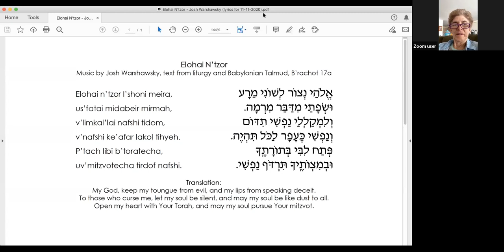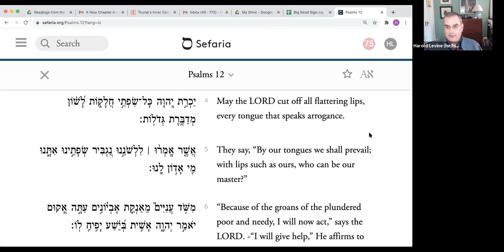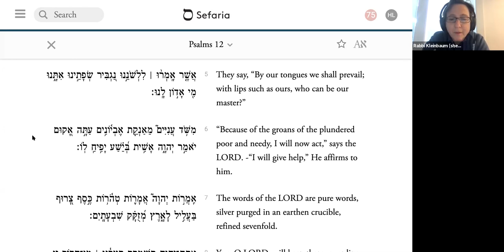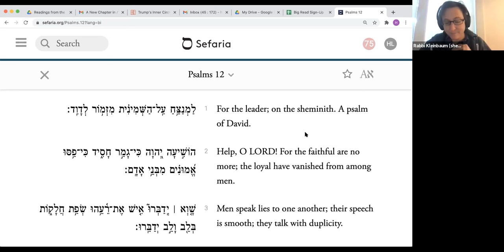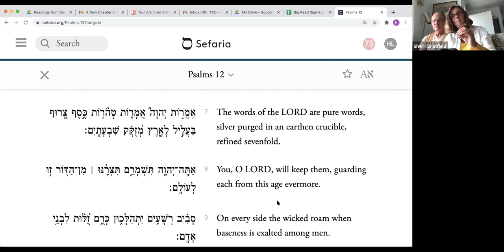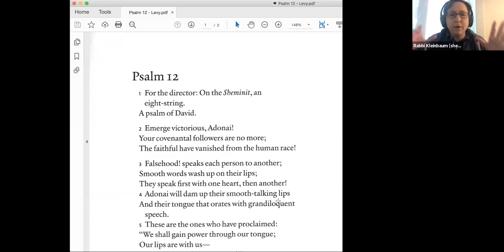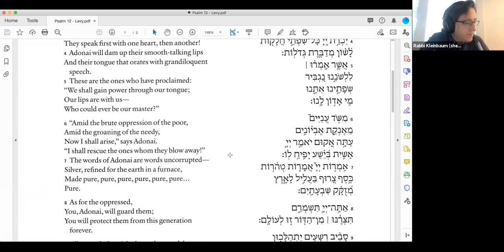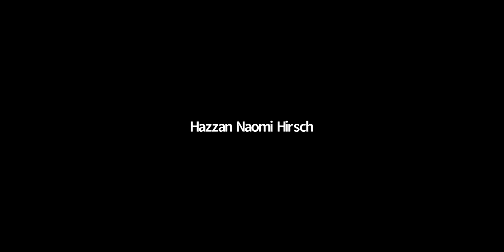Psalm Study with Rabbi Kleinbaum - 11/11/2020